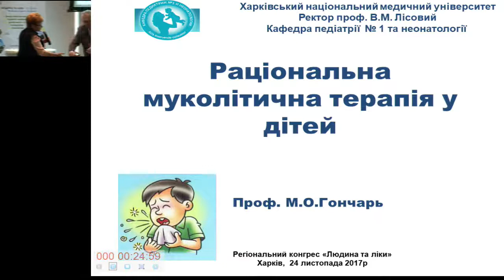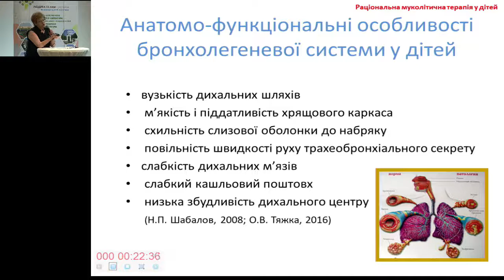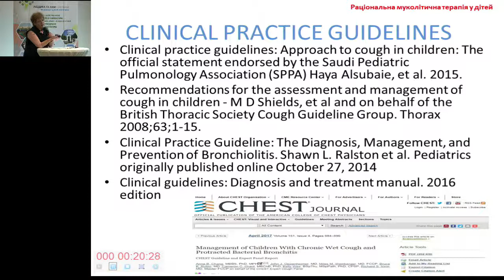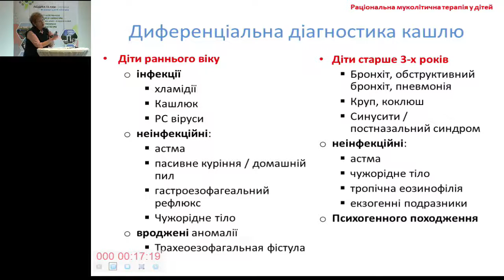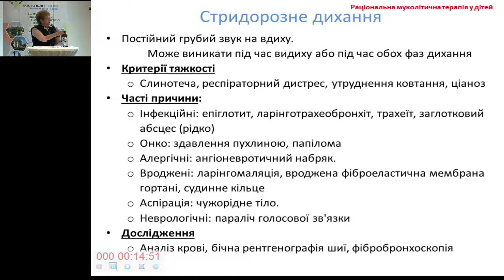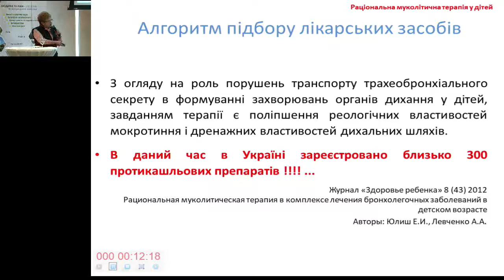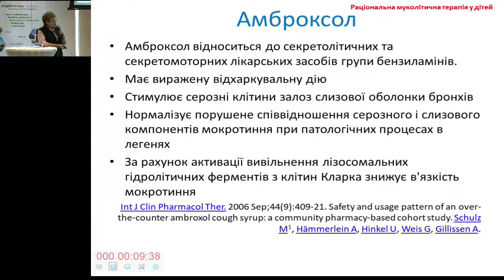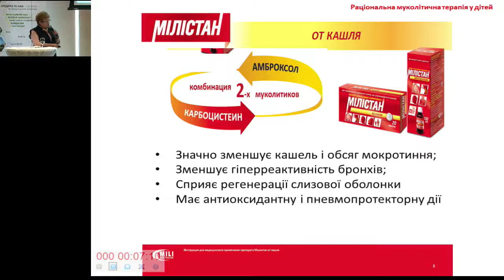Гончарь М О Раціональна муколітична терапія кашлю